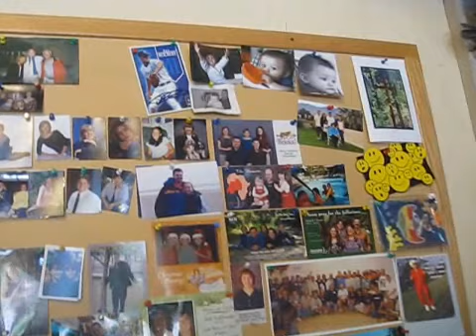CA TRIP DAVE.wmv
Hotelling Visiting Uncle Dave and Aunt Arlene in Palm Springs